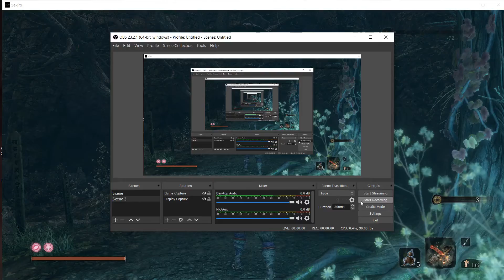Sekiro O'Rin Bossfight